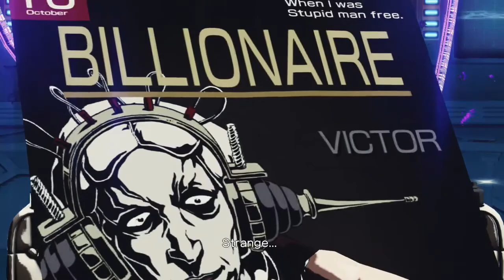Killer is Dead │ Part 7: Game Play │ Backlogged Games